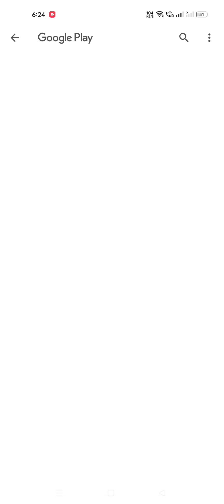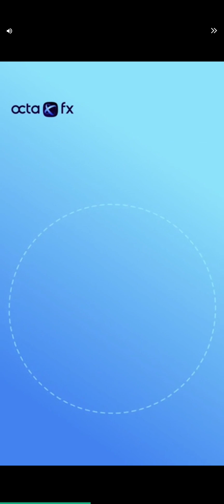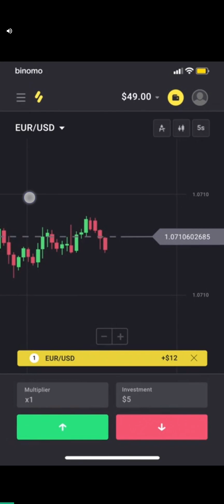best child game ball game 3D